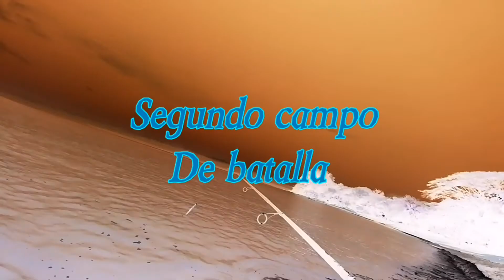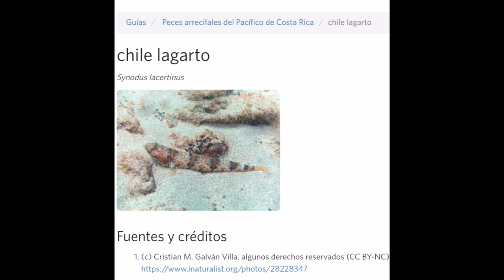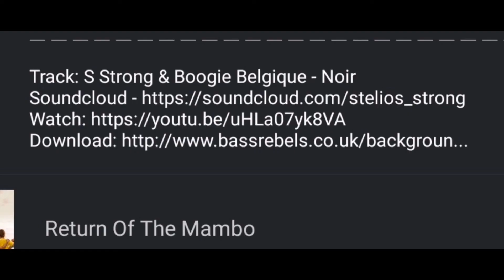Retandome a la pesca... Playa Agujas 1de 3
No seas un pescador oportunista, en este video y en los de los 3 retos es que  marca una gran diferencia, de ir a pescar y haber que sale a ir a tratar de pescar una especie en específico, en sitio que es muy cuestionado por su  mala pesca, empiezo este reto tratando de conocer la playa, también trato de llegarle al color y diseño del señuelo que tengo que usar, agragado a esto tengo que luchar con los flujos de marea que no conozco, dándome la oportunidad de llevar pesca de otras especies como para consumo, también como para ir aumentando la cantidad de especies que pesco como el roncador que pesque y es mi primero en mi lista y especies raras de ver como pasó con el pez lagartija